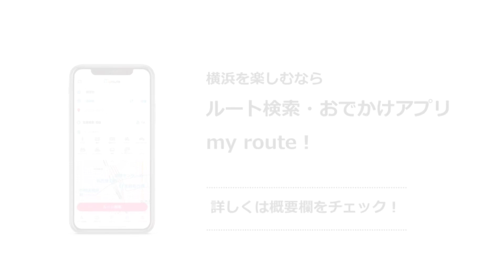【横浜グルメ】山盛りホイップクリームのパンケーキを人気のパンバサダーがご紹介♪Eggs 'n Things 横浜マリンタワー店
□Eggs 'n Things 横浜マリンタワー店

□ルート検索・おでかけアプリ「my route」

□オープニングソング：片思いDelivery（向日葵プリンセス）